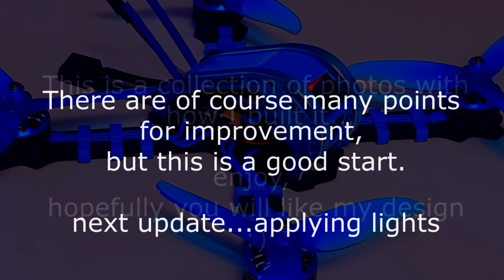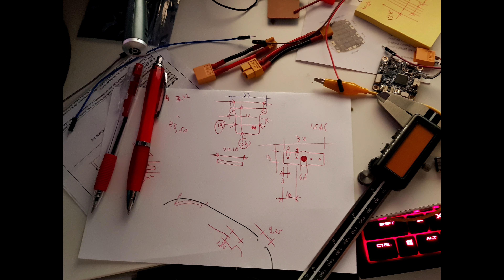My BlueLine FPV Racing Drone Design... Sooo Cool!!!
Hello everyone, I had a nice design.. or how I like to see a design for an FPV drone. so I started this. Nothing is perfect :)

I still had a holybro kakute F7 that I use, instead of the mamba F405 MK2, I did use the ESC. I have to keep it as cheap as possible, it cost me 144.81 euros,  its a 5 inch quad, very strong motors iFlight XING-E 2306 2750KV on 4S. with an esc of mamba, has a peak of 50amp (10 sec). camera from runcam micro swift love this camera. a small vtx of 200mv,  this will be updated later.

I like to hear your ideas

Frame    : AlfaRC Jaguar210 210mm Wheelbase 4mm Arm 5 Inch  Cost : 26,88€

Motors   : iFlight XING-E 2750KV      Cost : 12,54€

Vtx   : EMAX Buzz Spare Part F4 Magnum II 5.8G 37CH 25mW / 200mW Cost : 10,75€

Enjoyyy.